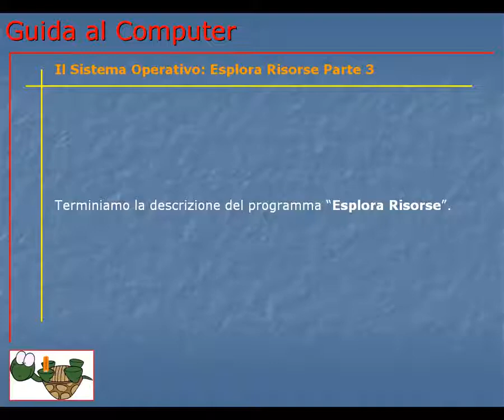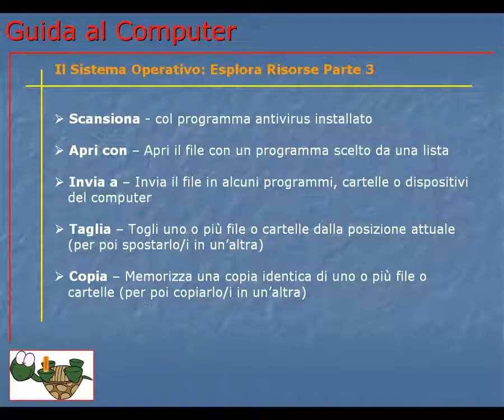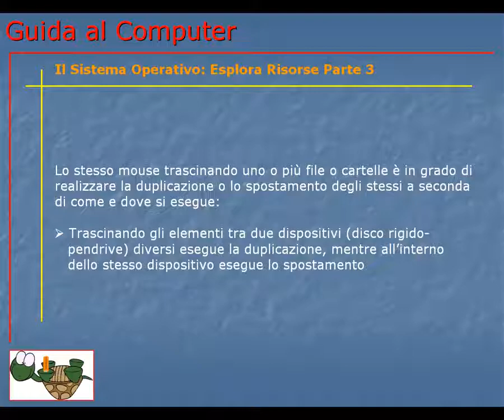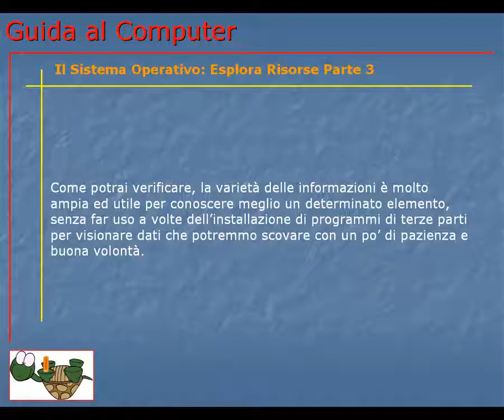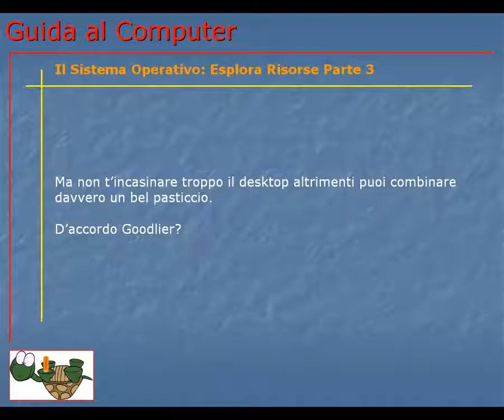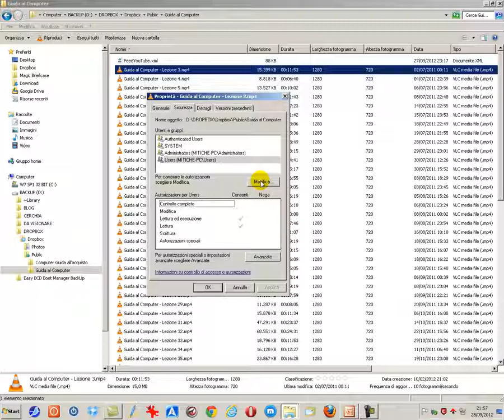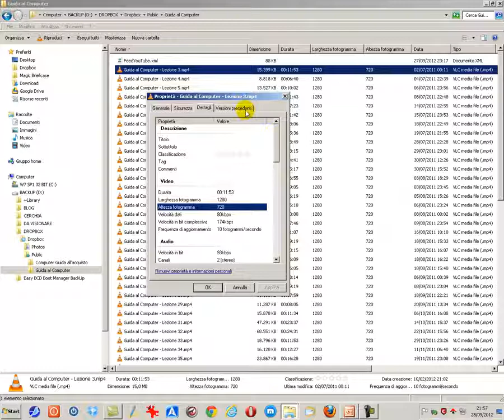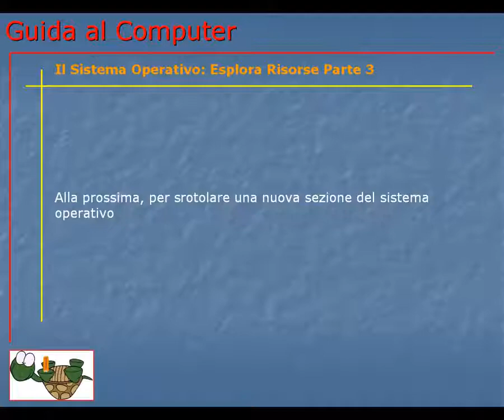Corso Informatica Base e Avanzato | Corso Computer da Base ad Avanzato | Lezione 070